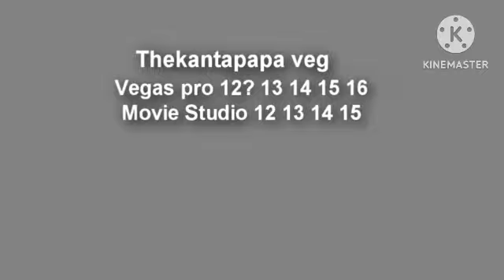(TALMPV) Franklin Reading Book Picture Scan Scan Scan Scan